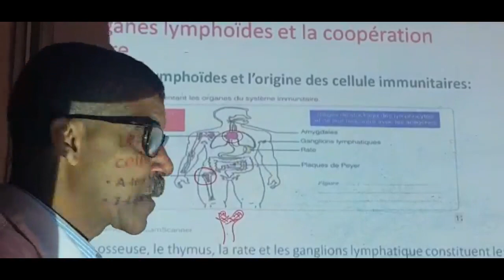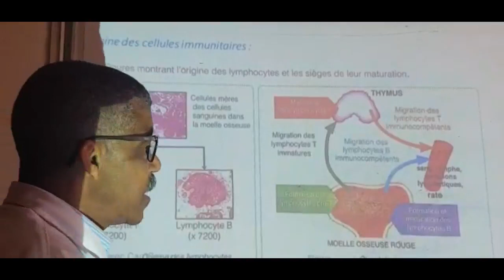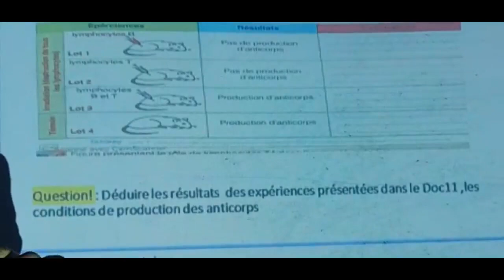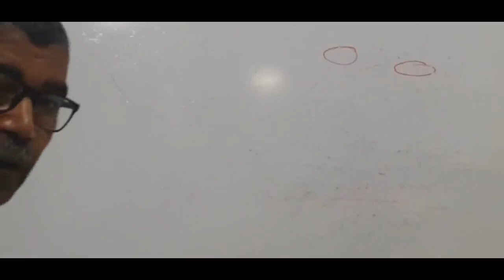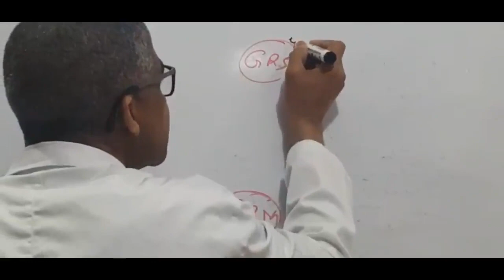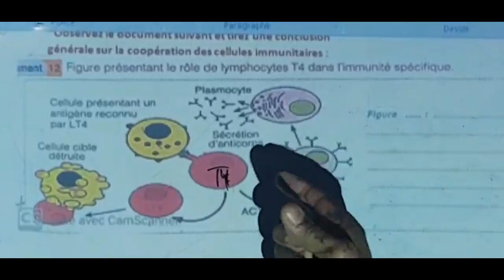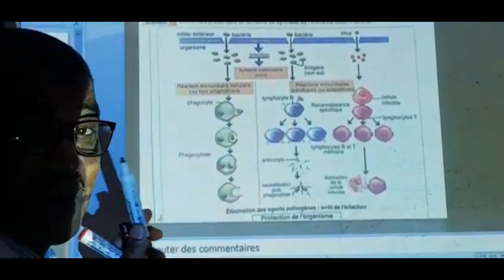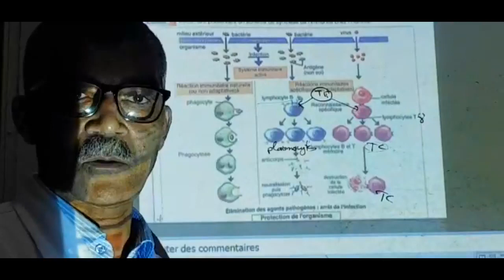Complexe scolaire khalil abdelhafid